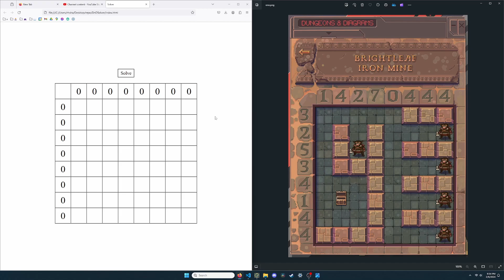Last Call BBS - Dungeons and Diagrams Solver